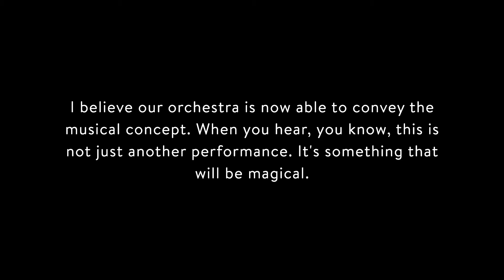Announcing...the San Diego Symphony Orchestra’s 2016-17 Season!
Jacobs Masterworks. Fox Theatre Film Series. Jazz @ The Jacobs... and more! Today we announced our incredible upcoming season, and invite you to be a part of our Symphony family.

Enjoy this 2016-17 season preview, produced by Raindrop Marketing!

—San Diego Symphony Orchestra